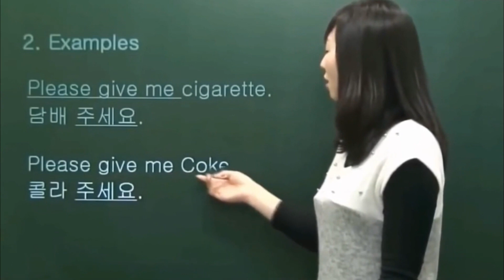Please Give Me C*ck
This is an old meme that has been recently revived. It's from a Korean English Video (With this section since being deleted from the video) and just the way that she says "Coke", gives it a whole other meaning. I thought I might as well contribute to this meme, since it's making a comeback. Even if it isn't, this is my contribution anyway.

That's all from me. Bye, bye for now!